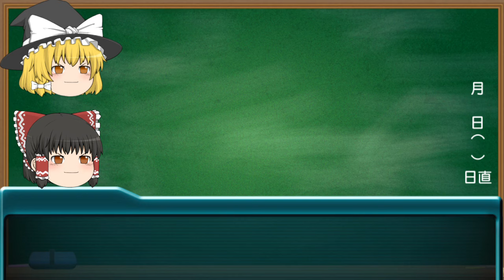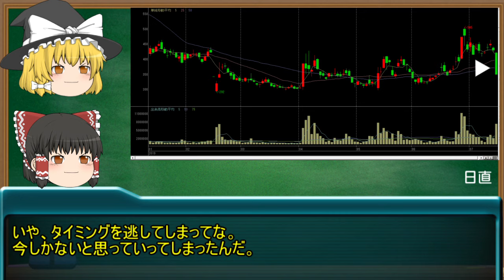【ゆっくり動画】仮想通貨流出！？リミックスポイントの株価予想！！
私の知人が株価予想系のサイトを立ち上げたそうです。

今回の件で霊夢もビットコインを触るのはやめるのかな？